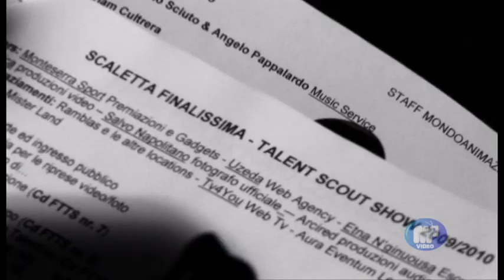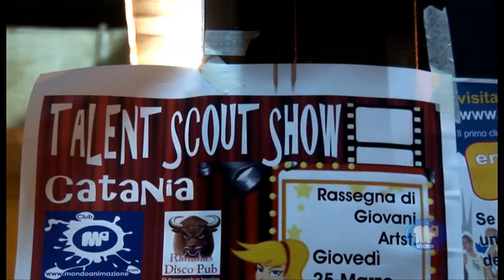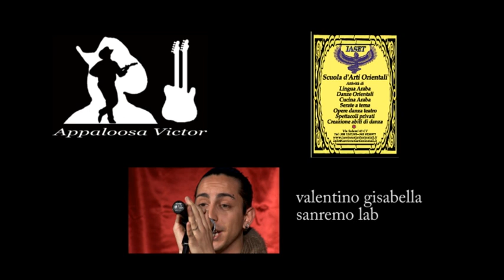Talent Scout Show demo video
Talent Scout Show ( r ) since 22/04/2009
Titolo e Format Registrati alla SIAE - SEZIONE DOR - ROMA
Ogni riproduzione se pur parziale sarà perseguita a norma di legge